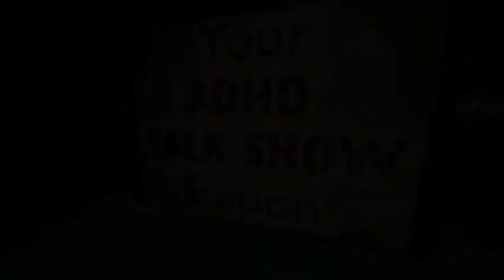ADHD: Why I Procrastinate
Jeff Copper is an ADHD coach and host of Attention Talk Video which is part of the Attention Talk Network,

Why do we procrastinate? In this video ADHD & attention coach Jeff Copper shares a specific example of something he is procrastinating on and identifies very legitimate reasons why he just kicks the can down the street. So what good is identifying the source of procrastination? What value is it to beat yourself up for not doing what isn’t as easy as you think? If you procrastinate and feel guilty over it, watch this video!

Attention Talk Video is a part of the Attention Talk Network, which includes Attention Talk Radio... Your ADHD Information Station! Attention Talk News... Your ADHD News Source! and Attention Talk Video... Your ADHD Talk Show Station!

Attention Talk Video is the leading video resource providing educational information and support for those with or impacted by Attention Deficit Disorder (ADD) or Attention Deficit Hyperactivity Disorder (ADHD).  Educational information is intended to help our targeted audience made up of adults and children to manage their symptoms to enable them to function at work, in school, at home, or in relationships.